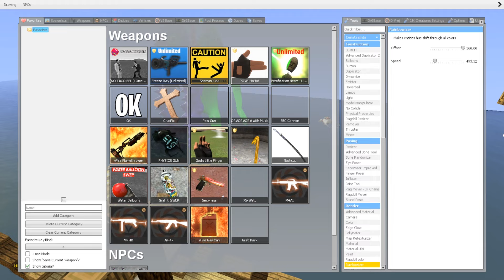💥 MINECRAFT SPARTAN GARTEN OF BANBAN KICKING AND MEGA PUNCH IN Garry's mod !